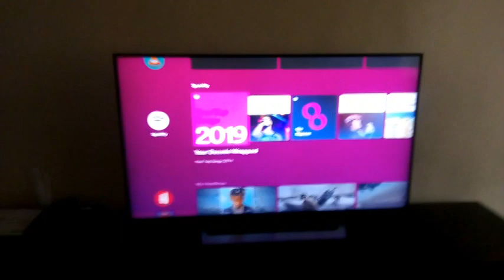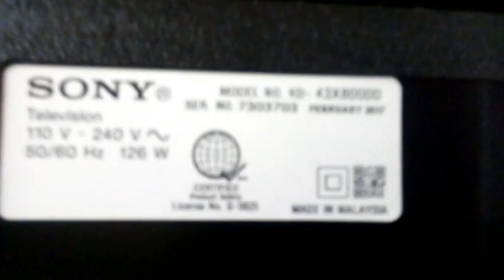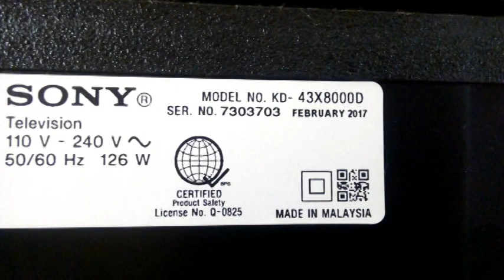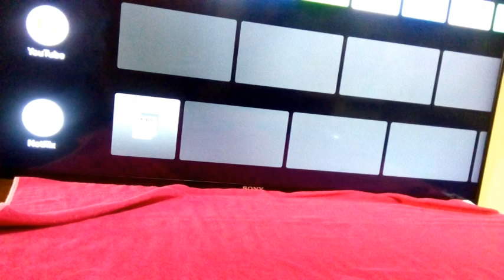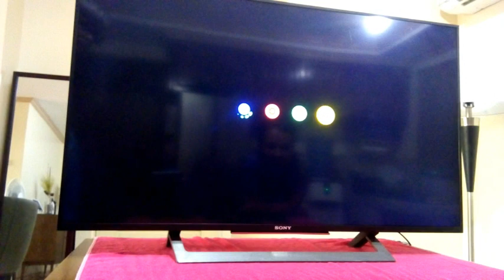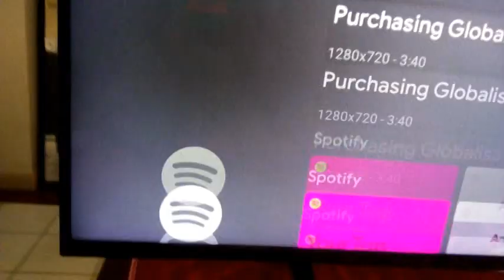DIY HOW TO FIX LINES ON SCREEN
DIY How to Fix Lines on Screen' Sony Bravia KD-43X8000D,this video demonstrate how to fix lines on screen/horizontal lines on display
using black tape from inside of this TV model.

 Other Led TV Repair Tips:
How to Fix a dead set 90 inches Sharp Led TV model# LC-90LE657U.
#2 Backlight problem solved by installing one device.
How to Fix Flickering lines on Screen 55"Skyworth Android TV.
How to Fix Haier Led TV 50 Inches Black Screen Problem.
How to Fix Toshiba 50" Led TV Black Screen no picture has sound.
How to Fix Led TV with out circuit board the entire circuit board was lost.
How to Fix Black Screen no picture LG-32LB551B Replace Backlight Strips.
DIY How to Fix 2 Black lines on Screen LG-60UH7700 by the use of scotch tape.
Diy How to Fix Lines on Screen Sony Bravia KD-43X8000D.
DIY: LG LED TV on off problem solved by water.
DIY: How to Fix Led TV Backlight Problem using INVERLED.
DIY: How to Fix cable box remote control.
How to Fix Flickering Vertical line on Screen LG-55UJ632T.
How to Fix Skyworth Led TV model 32E2000D Change Board.
LCD TV Inverter conversion.
LCD TV to Led TV conversion.